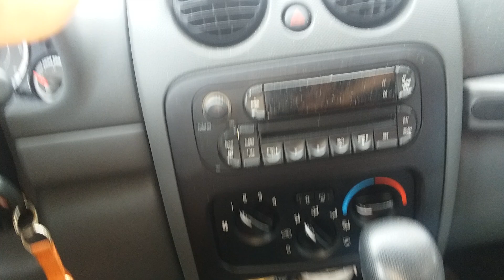900 Highlander lawn mower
900 Highlander lawn mower funny